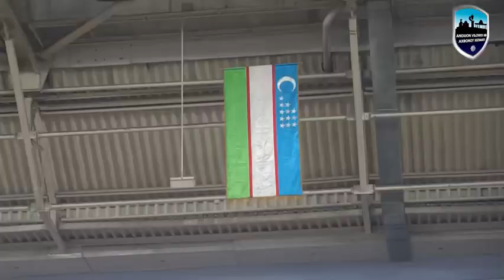“Otam, onam va men-sportchilar oilasi” shiori ostida sport musobaqasi o‘tkazildi.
Andijon viloyati ichki ishlar organlari xodimlari va ularning oila aʼzolari o‘rtasida “Otam, onam va men-sportchilar oilasi” shiori ostida sport musobaqasi o‘tkazildi